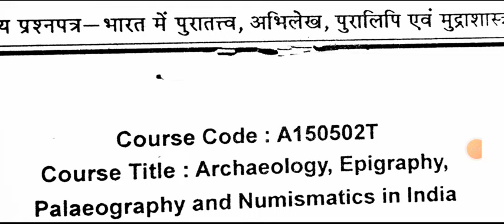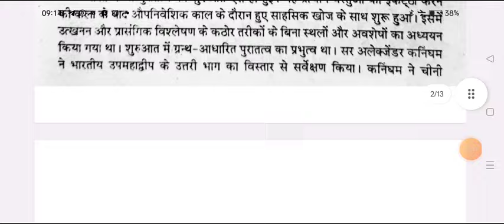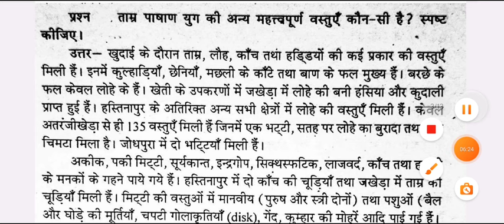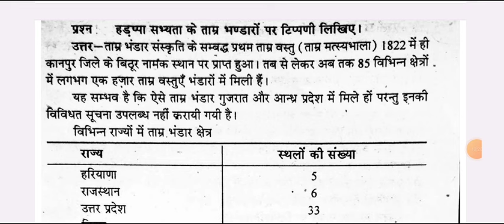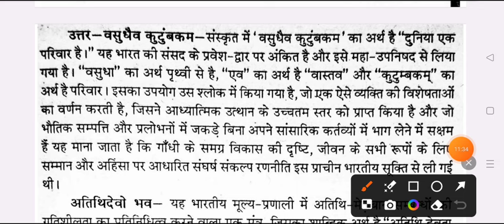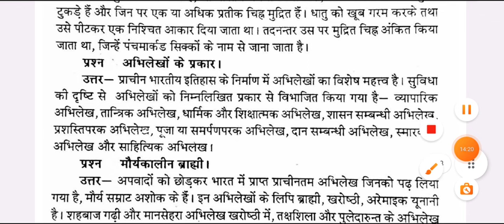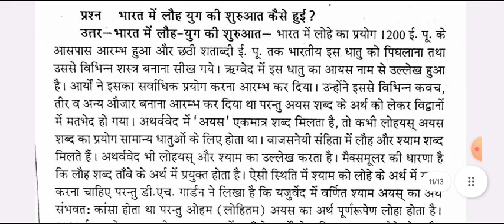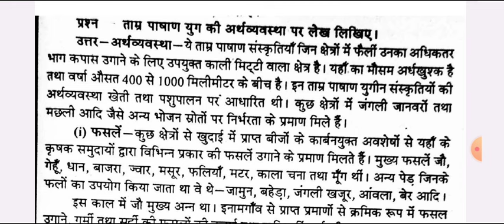BA 5th Semester History 2nd Paper 2024 | ba fifth semester history-2 important question answer rmlau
BA 5th semester history question answer 2024
BA 5th sem history question paper 2024
history model paper BA 5th semester 2024
ba fifth semester history important question 2024

BA 5th semester history question paper 2024 mahtma gandhi university
BA 5th semester history question 2024 mahtma gandhi university
BA 5th semester history chapter 1 question 2024
BA 5th semester history model paper 2023
history ba 3rd semester important question 2024
BA 5th semester history 2024
history solved model paper ba 3rd semester 2024 mahtma gandhi university
history important question ba 3rd semester 2024 mahtma gandhi university
ba history exam 2024
ba fifth semester history model paper 2024 mahtma gandhi university

history of modern history kanpur university 2024

ba 3rd year history question paper 2023
ba 3rd year history model paper 2023
ba first semester ancient history model paper 2024
ancient history exam important question 2024
ba 5th semester history exam 2024
BA 5th semesters ayodhya university history model paper 2024
BA 5th semester history model paper mjprau
history model paper BA 5th semester bareilly university 2024
rohilkhand university history question answers 2024
BA 3rd year history important question purvanchal university
BA 2nd year histroy kanpur university
 BA 5th semester history azamgarh university
history important question kanpur univeristy ba 3rd semester
BA 5th semester ancient history model paper 2024
BA 5th semester prachin etihas model paper 2024 mahtma gandhi university
BA 5th semester history important qestion answers mahtma gandhi university
veer bahadur singh university previous year history paper 2024
ba 3rd year history model paper 2023 avadh university
ba 3rd semester histosry question paper 2024 mahtma gandhi university
BA 5th semester model paper avadh university
most important question BA 5th semester history mahtma gandhi university
political history of north india model paper 2024
BA 5th semester history important question answers 2024 mgkvu
BA 5th semester history question answers 2024 mgkvu
previous year model paper history ba 5th semester 2024
history of modern india model paper avadh university 2024 ba 1st year

history of modern india ba 5th semester 2024 mgkvu
history model paper ba 5th semester 2024 mgkvu
BA 3rd semester history important question 2024 mgkvu
ba 3rd year history question answers
ba 3rd year 5th semester question paper